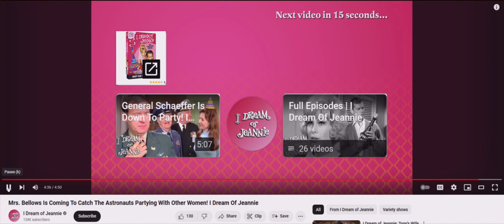I Dream of Genie with a secret Bachelor Party (1Brian God=6)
(1:15) = woman God=6

06/24/2024 @ (1:28) PM The Lord is w/ Genie Luke 1--28

(4:11) = Angel woman God distress call

HOW I MADE THIS:
See elsewhere

* Watch how everyone changes into lyric puppets? I told you I am God! They all lie Brian God?

Anyone can make these?

*11:41 = the (0:24) woman God! (2:05)
(2:14, 2:23, 2:41) and her justice (5:02, 5:20) and I'm sure I missed some? (2:32) = 23 woman God high score justice!

232 woman God HS = (2:23) the day I found out I was God (2/23/22)

1:11 is the Angel woman God.

Here's one of my first generic Talk to God codebooks:

1:38 = 1john 3:8

Anna or Brian 1/4 God=(1:41) 0:40, 1:13, 1:22, 1:31, 1:40
2/4 = 2:13, (2:22), 2:40, 2:31
3/4 = 3:13, (3:22), 3:40, 3:31
4/4 = 4:13, (4:22), 4:40, 4:31
5/4 = 5:13, (5:22). 5:40, 5:31
6/4 = 6:13 That john 3:16 backwards! 6:22, 6:31, 6:40

1:22 woman God

5:06 AM

1:24
5=Mary =woman
(2)
Angel woman God = (0:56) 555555
705 woman God = (0:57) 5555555

Perfection = (0:55)
Single perfection 1:55
Double perfection 2:55
Triple perfection 3:55
Quadruple perfection 4:55

1:51 = 1woman God=6

1:28 woman God
0:28, 2:08, 2:26, 2:44

0:11, 0:56, 1:10, (1:11), 1:55, 1:56, 2:11, 2:56, 3:11, 3:56, 4:11, 4:56, 5:11, 5:56 etc

2:36 = I'll destroy you all!
4:36 =I'll double destroy you all!

1Brian God=6
1:06, (1:33)= the Brian God (0:53)
0:35, 3:50 = the (3:15) woman God = genesis

29 / 39  God =Psalm 45 = (9): (3)
0:29, 2:09, 2:45, 2:54 / 0:39, 3:09, 3:45, 3:54

0:36, 3:06, 3:33 / 0:39, 3:09

6= Man
3:36
3:38
3:39

1john 3:6
1:36
(3:33)

1john 4:6 Ibb.co/Hg0npKx
1:46
(4:33)

1:40

6:53= (0:68) man is the son of God!
1:08

2:07, 2:25, 2:34, 2:43, 2:52

1God=3
0:31, 1:03, 1:12, 1:21, 1:30, 3:01

5:34 = the 75 woman God (0:57)
(5:07, 5:25, 5:34, 5:43, 5:52)

My Twitter creation notes:

10:10 Genesis (2:10) = (2:19, 2:27, 2:46, 2:55) who wins?

12:47 = 3:47 woman God! (The Angel woman God?) =(0:47)
(4:07)

7:34 = ♥ the (0:34) woman God justice (1:34)
(1:07, 1:16, 1:25, 1:43, 1:52)
1woman God=7

4:35 = (0:48) = (0:12) justice is the son of God
(4:26, 4:35, 4:44, 4:53) and w/ justice (8:04, 8:13, 8:22. 8:31)

1:02 Brian God (0:12, 1:02, 1:20, 1:00 = Brian God and 2:00 = broken dreams) = (0:03, 0:30, 3:00) = God

1:15 = 1woman God=6 w/ her Justice (1:51)

(3:27) Brian God vs the (3:36) Brian God

3/3 God w/ the TPOG =  (0:09, 0:19, 1:09, 1:45, 1:54)

12:39

Who wins?

3/3 God w/ the son of God =  (0:08, 0:18, 1:08, 1:26, *1:35, 1:44, 1:53)
3/3 God w/ the son of man =  (0:06, 0:16) = 1 (6) (1:06)

12:43 = (3:43) God's ♥ is a woman! (3:34)

Who wins?

(0:11) = the Angel woman God
(0:12) = 1woman God=2  (1:02)
(0:13) = 1woman God=3  (1:03)
(0:14) = 1woman God=4  (1:04)
(0:15) = 1woman God=5  (1:05)
(0:16) = 1woman God=6  (1:06)
(0:17) = 1woman God=7  (1:07)

2:37 = genesis 2/10 (2:10, 2:19, 2:46, 2:55) = 10/10 God is a man and God is a woman!

(3:06)
The (0:36) Brian God (3:06, 3:33) = (1john 3:6)
(1:36)

(9:06)
The 96 Brian God!
(9:33)

12/07/2023 @ (12:43) PM
The (0:37) woman God! w/ God (1:37)

(10:51)
1woman God=6 w/ bad time (1:51)

There's too much Trust?

(4:02) = (0:24) woman God justice!
(4:04, 4:40, etc) (4:23) and w/ justice (4:32) = don't leave me on deck Brian God!

(1:52)
1woman God=7 w/ justice (1:25)